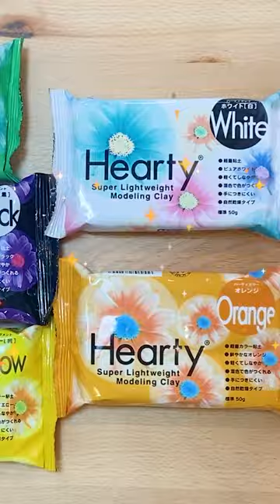最後可愛すぎｗ ねんどでハラバリー作ってみた♪Pokémon Art